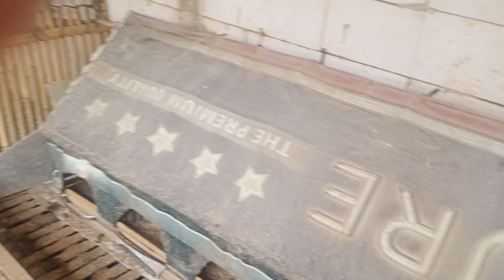UJI PAKAN MURAH TERNAK ENTOK PEMBESARAN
UJI PAKAN MURAH TERNAK ENTOK PEMBESARAN, biasanya untuk pakan doe/anak entok di awal menggunakan pakan pabrikan yaitu pur dan konsentrat, namun untuk uji coba kami berikan pur dan dedak jagung demi untuk menghemat cos pakan dan di video ini saya akan memperlihatkan pertumbuhan anak entok dari waktu ke waktu supaya kita bisa mengamati bersama.